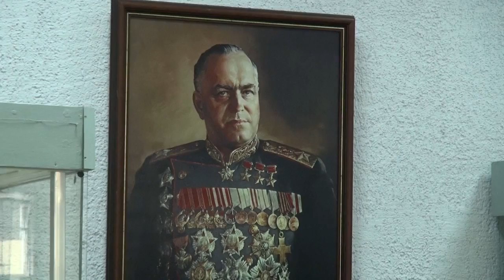Легендарный полководец в Рязани